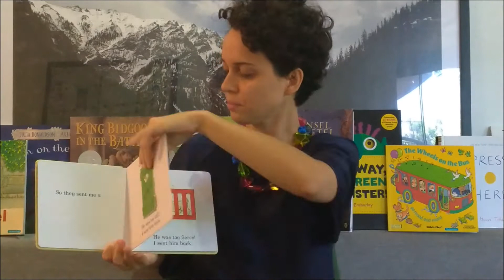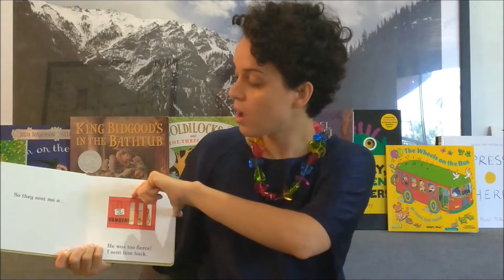Dear Zoo - Storytelling